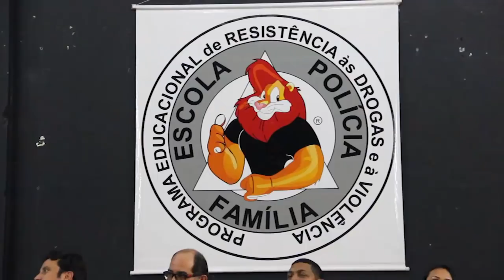TJ REGIONAL EDIÇÃO DA NOITE QUARTA 26 12 2018